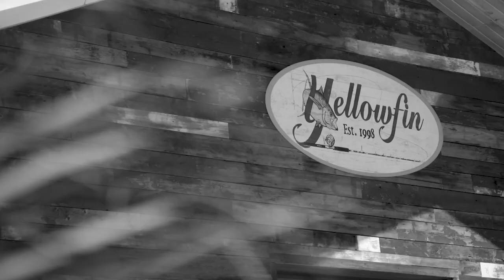Yellowfin: Live Deeper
Yellowfin's brand video describes the company's new "Live Deeper" marketing strategy.